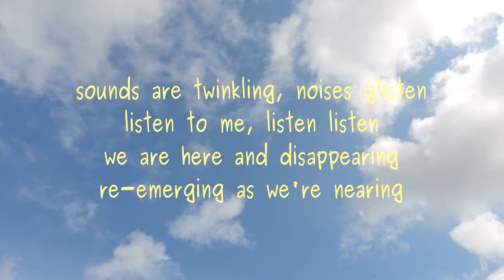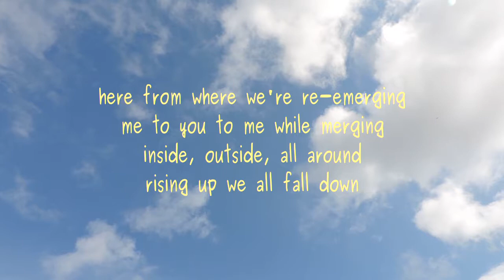We All Fall Down